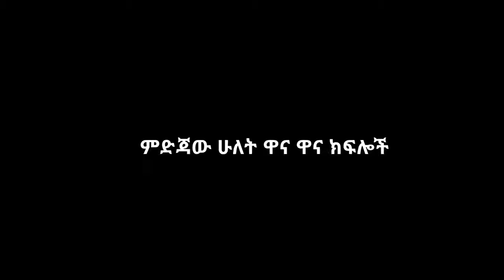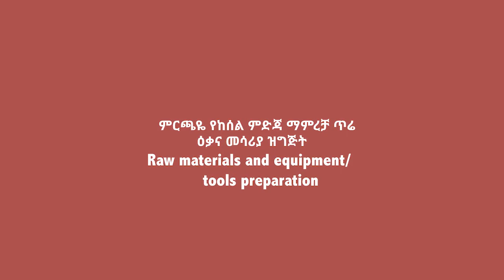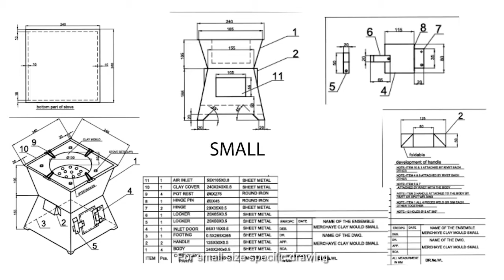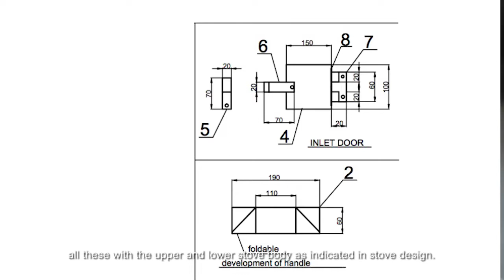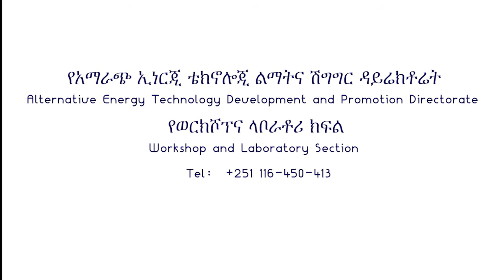MIRCHAYE FUEL SAVING STOVE PRODUCTION PROCESS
Tutorial videos prepared for the producers and users of the Improved Cook stoves Technologies (ICST) particularly Mirt, Tikikle and Gonzye stoves with Amharic language description and English language subtitles. It’s produced and worked by EFCCC and Ministry of Water, Irrigation and Energy with GEF-UNDP financial support. Indeed it's the first by its kind producing the tutorial video for the producers and end users in our country. Its very important videos for all the community mostly relaying in biomass energy source and need to promote and disseminate it with all the Medias options we have had and we appreciate it our organization to publish in the organization website and social Medias.